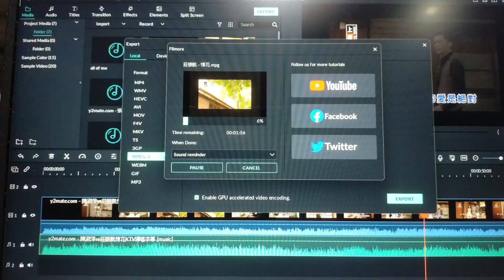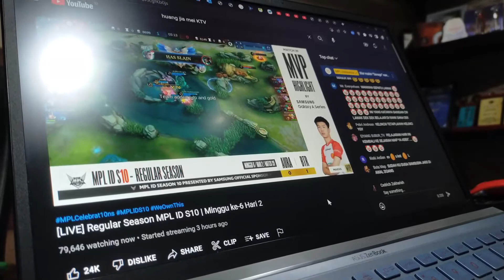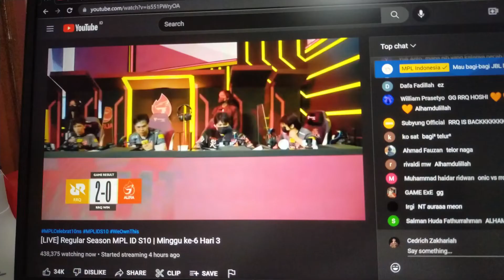Cedz Vlog #26 - Back to the Simplest Stuff!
Haeyak gaes! Welcome to Cedz Vlog #26! Thanks a lot for watching & I wish you guys entertained by my video! See you on the next Cedz Vlog!